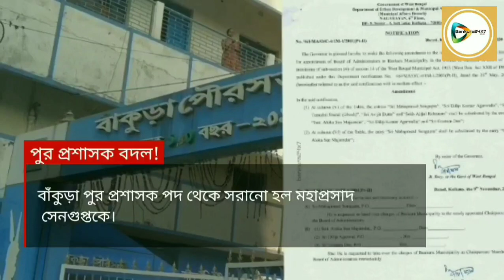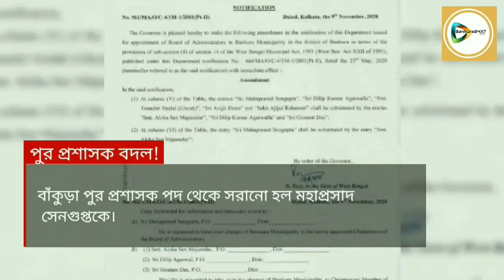বাঁকুড়া পুর প্রশাসক বোর্ডে বড়ো রদবদল,প্রশাসকের আসনে অলকা সেন মজুমদারর,হটলেন মহাপ্রসাদ সেনগুপ্ত।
বাঁকুড়া২৪X৭প্রতিবেদন : বিধানসভা ভোটের মুখে জেলা সদরের বাঁকুড়া পুরসভার প্রশাসক বোর্ডে বড়ো রদবদল ঘিরে জেলার রাজনৈতিক মহলে জোর আলোড়ন পড়ে গিয়েছে। ৯ নভেম্বরের জারি করা পুর ও নগর উন্নয়ন বিষয়ক দপ্তর থেকে এই নির্দেশ জেলাতে জানাজানি হওয়া মাত্র আজ নানা জল্পনা শুরু হয়েছে জেলার শাসক ও বিরোধী দুই শিবিরেই। নুতন নির্দেশিকায় তিন জনের পুর প্রশাসক বোর্ড গড়া হয়েছে।এই তিন জনের মধ্যে প্রশাসক হিসেবে মনোনীত হয়েছেন পুরসভার প্রাক্তন উপ পুর প্রধান এবং জেলায় তৃণমূল মহিলা ও ইনটাক নেত্রী হিসেবে জেলায় পরিচিত অলোকা সেন মজুমদার। আর বাকী দুই সদস্য হলেন সদ্য বিদায়ী পুর বোর্ডের উপ পুরপ্রধান  দিলীপ আগরওয়াল এবং জেলার শিক্ষা সেলের নেতা গৌতম দাস। একই সাথে পুর প্রশাসক থেকে মহাপ্রসাদ সেনগুপ্তকে সরানোর পাশাপাশি, তার অনুগামী তিন সদস্যকেও ছেঁটে ফেলে বাঁকুড়া পুরসভা থেকে কার্যত মহাপ্রসাদ মুক্ত করার পথেই হাঁটল দল এমনটাই মনে করা হচ্ছে। তার তিন অনুগামী তনুশ্রী জিন্দাল (ঘোষ), অভিজিৎ দত্ত এবং সেখ আজিজুল রহমান  প্রশাসক বোর্ড থেকে বাদ পড়লেন। এরা তিনজনই মহাপ্রসাদ সেনগুপ্তের জামানায় পুরসভার সিআইসি মেম্বার ছিলেন।
প্রসঙ্গত, জেলায় প্রশাসনিক বৈঠকে এসে মুখ্যমন্ত্রী মমতা বন্দ্যোপাধ্যায় সেই সময় পুরপ্রধানের দায়িত্বে থাকে মহাপ্রসাদ সেনগুপ্তের কাজে অসন্তোষ প্রকাশ করে তাকে ভৎর্সনা করেন। তবে রাজ্যে পুরভোট না হওয়ায় তাকে প্রশাসক হিসেবে দায়িত্ব দেওয়া হয়। কিন্তু তার কাজ দলকে খুশি করতে পারেনি। পাশাপাশি, দিদিকে বলো এবং প্রশান্ত কিশোরের আইপ্যাক টিমেএর কাছেও  পুর প্রশাসক মহাপ্রসাদ বাবু ও তার অন্যান্য তিন সদস্যের কাজ নিয়ে শহরবাসীর ক্ষোভ ও এই বোর্ডের কাজ নিয়ে যেসব তথ্য পোঁছয় তা সন্তোষজনক ছিলনা যার জেরেই এই বড়ো রদবদল বলে দলীয় সুত্রে খবর। এখন দেখার নুতন এই ত্রয়ী জোট প্রশাসক বোর্ডের হয়ে কাজে শহরবাসীর কতখানি মন জয় করতে পারে তার ওপর নজর রইল দল এবং টিম পিকের তা বলাই বাহুল্য।
দেখুন 🎦 ভিডিও। 👇